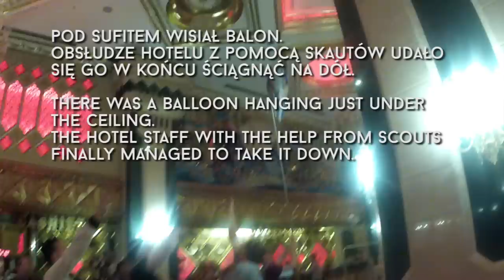Co jest najlepsze w Skautingu?//What is the best about Scouting?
Odwiedziliśmy skautów na konferencji w Antalyi i zapytaliśmy ich, co jest najlepsze w Skautingu. Oto co odpowiedzieli!